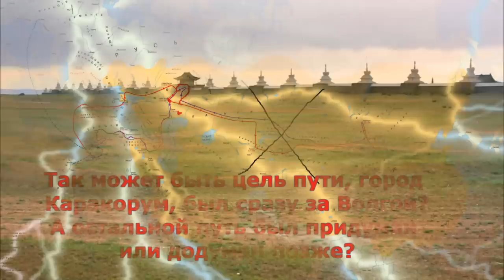Кого заменили монголо татары в мировой истории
Один из вопросов был о главном городе, столице монгольской империи, городе Каракоруме. Обратимся к википедии, как к носительнице официально признанных исторических событий.
Датой основания города считается 1220 год, когда ставка Чингис-хана была перенесена на берега Орхона. Резиденция хана располагалась, вероятно, у горы Малахитэ, на городище Тахай-балгас, где в XII веке находилась ставка кереитского хана. Застройка территории началась не ранее воцарения Угэдэя (1229), который был убеждён советниками в нужности стационарной столицы. В его правление и сложилось представление о том, что Каракорум — центр монгольского государства. Угэдэй построил дворец, названный «Дворцом десяти тысяч лет благоденствия» Младших чингизидов обязали также построить здесь по дворцу. В 1234 году как дворцы, так и кварталы оружейников за пределами Тахай-балгаса были обнесены крепостной стеной. Каракорум был главным лагерем, где хан оставлял семью на время своих походов, и центром производства вооружений и оснащения войск.

Что же пишут о монгольских ханах и о граде Каракоруме средневековые путешественники?
Массу интересного…, я вам доложу
Вот путевые заметки монаха Гийома Рубрука, участника посольства к «великому хану монголов», отправленного французским королем Людовиком Святым (1253 г.).
Начнем с маршрута Рубрука. В Каракорум он едет… через Черное море, Тавриду и Донские степи. Возвращается – через Дербент и Армению. Совершенно нормальное направление, если Каракорум располагается где-то на Волге или в Северном Крыму. Но  если Каракорум в монгольских степях – такой дорогой в него ни за что не попадешь…
На Дону Рубрук попадает в русское селение, жители которого переправляют на лодках путешественников в Орду. У Батыя тут же под рукой находятся переводчики-толмачи, которые переводят письмо короля с латинского на тюркский  и славянский. Там же Рубрук видит христианское богослужение, но его попытки вести дискуссии о латинском каноне тут же натыкаются на неприятие. Всего пять строк из записей монаха, а сколько вопросов сразу хочется задать автору этих строк… Если Батый все-таки монгол, то почему письмо короля переводится на тюркский и славянский языки? Где упоминание о монгольском языке?
А вот как описывает сей член посольства город Каракорум своему королю:
 «О городе Каракоруме да будет вашему величеству известно. Там имеются два квартала: один – сарацин, в котором бывает базар, и многие купцы стекаются туда из-за двора, который постоянно находится вблизи него, и из-за обилия послов. Другой квартал – китайцев, которые все ремесленники. Вне этих кварталов находятся большие дворцы, принадлежащие придворным секретарям. Там находятся 12 храмов различных народов, 2 мечети, в которых провозглашают закон Мухаммада, и христианская церковь на краю города. Город окружен глиняной стеной и имеет четверо ворот: у восточных продается пшено и другое зерно, которое, однако, редко ввозится, у западных продают баранов и коз, у южных – быков и повозки, у северных – коней».
Во-первых, никаких таких «монголов» и близко нет. Каракорум – столица оседлого народа. Правда, далее Рубрук вскользь упоминает, что поблизости есть и кочевники. Но они ни над кем не властвуют, никем не управляют, ведут себя так, как испокон веков и принято у кочевников: время от времени приходят к городским воротам, чтобы продать немного скота и купить себе необходимые в хозяйстве вещи.
Во-вторых, пшено – это просо. Просо сеют как раз русские и тюрки…
В-третьих, «китайцы» здесь – это, несомненно, русы (вспомните значение слова «Китай» в XIII в. и во времена Афанасия Никитина!).

«При входе в него мастер Вильгельм Парижский сделал для хана большое серебряное дерево, у корней которого находилось четыре серебряных льва, имевших внутри трубы, причем все они изрыгали белое кобылье молоко. И внутри дерева проведены были четыре трубы вплоть до его верхушки, отверстия этих труб были обращены вниз, и каждое из них сделано было в виде пасти позолоченной змеи, хвосты которых обвивали ствол дерева. Из одной из этих труб лилось вино, из другой – каракосмос, то есть очищенное кобылье молоко, из третьей бал, то есть напиток из меда, из четвертой рисовое пиво, именуемое террацино. Для принятия всякого напитка устроен был у подножия дерева между четырьмя трубами особый серебряный сосуд. А на дереве ветки, листья и груши серебряные…»
Обратите внимание на слово «мед». Значит, где-то поблизости «борти» – лесные ульи пчел, устроенные ими в дуплах, откуда и добывали мед славяне.

Конечно, нет. Каракорум – не кочевье, а самый настоящий город. Вот и описание ханского дворца, ничуть не похожего на юрту: